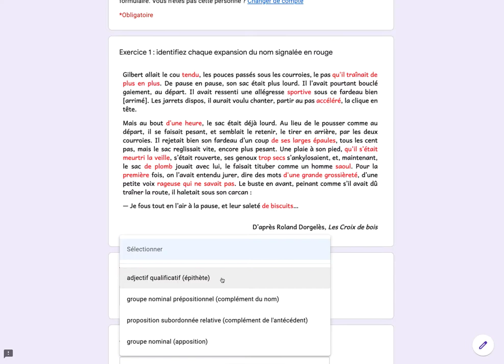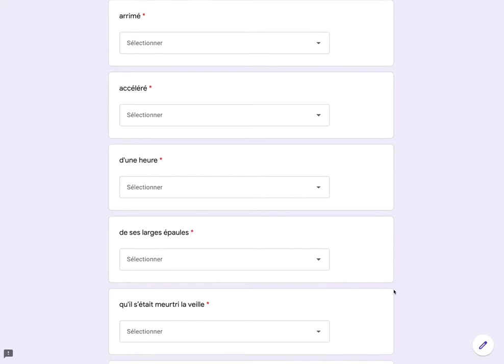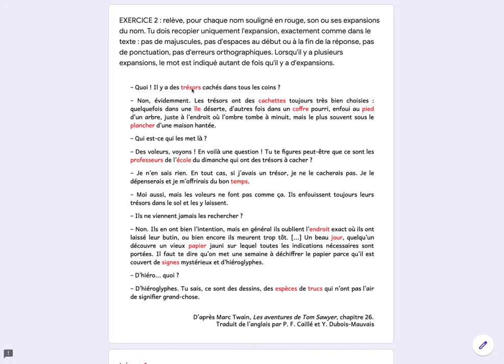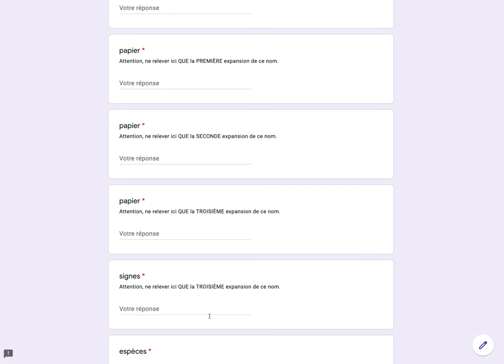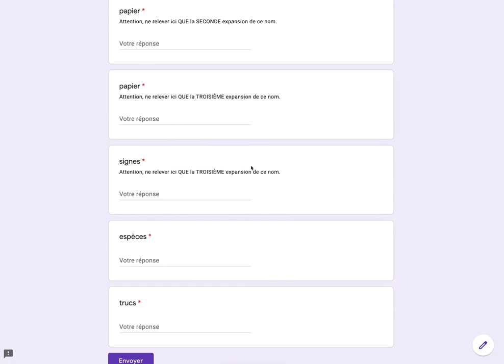5e A - évaluation sur les expansions du nom - consignes, conseils